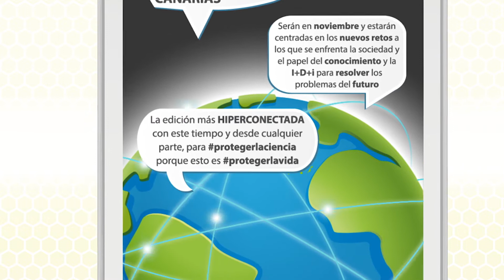Disfruta de la Ciencia y la Innovación en línea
Ya está disponible el video promocional de la nueva edición de las Semanas de la Ciencia y la Innovación en Canarias, que promueve del 4 al 29 de noviembre la Consejería de Economía, Conocimiento y Empleo del Gobierno de Canarias, a través de la Agencia Canaria de Investigación, Innovación y Sociedad de la Información (ACIISI), con la participación activa de instituciones públicas y privadas, universidades canarias, centros de investigación, museos y fundaciones, además de asociaciones, entidades empresariales y numerosas personas implicadas en el desarrollo científico-tecnológico y en la generación y difusión del conocimiento en canarias.